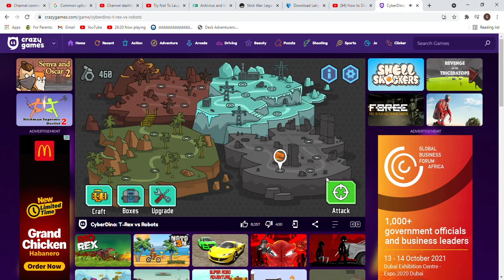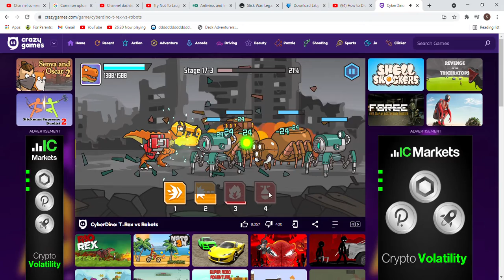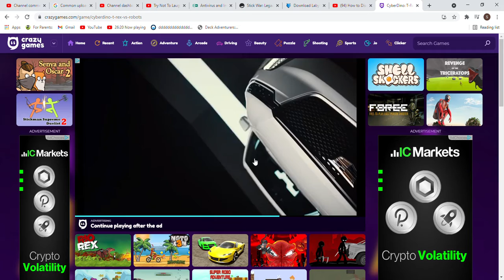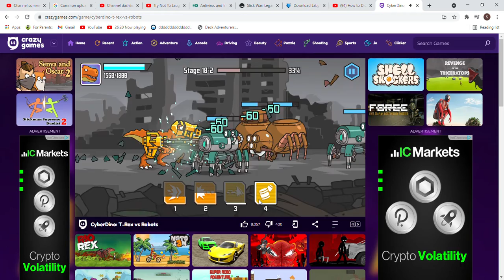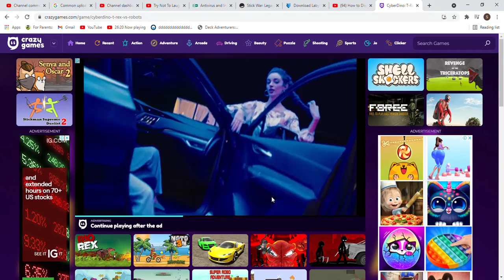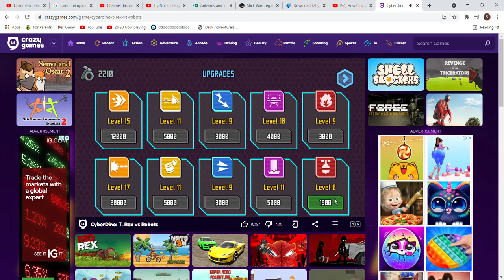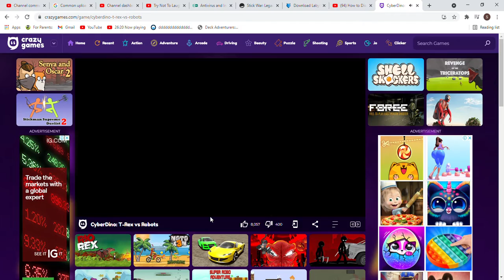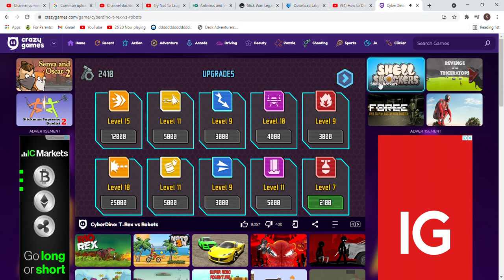ROBOT PARADE!?!? || CyberDino ep 7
Since when did robots start making parades!?!?!?